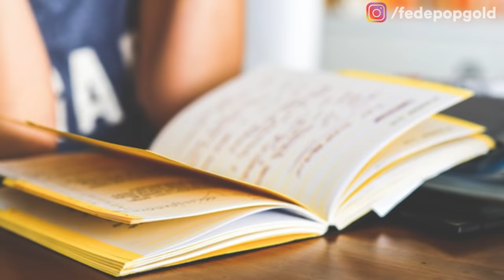VIVIR CON TDAH (Trastorno del Déficit de Atención e Hiperactividad)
Personas que descreen del TDAH no son difíciles de encontrar en internet. Personas que lo subestiman, argumentando que los síntomas del trastorno son "comunes" a casi todos los seres humanos, tampoco.
En este episodio de "Vivir Siendo", Luli nos cuenta como es vivir con TDAH; cómo afecta su vida diaria y cómo podría llegar a reducir su expectativa de vida si no estuviera correctamente diagnosticada y tratada.